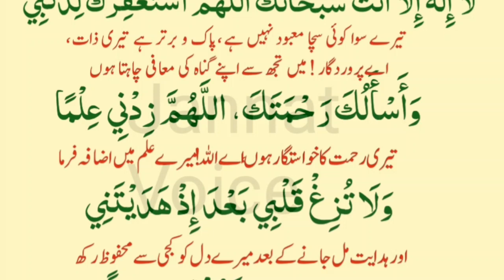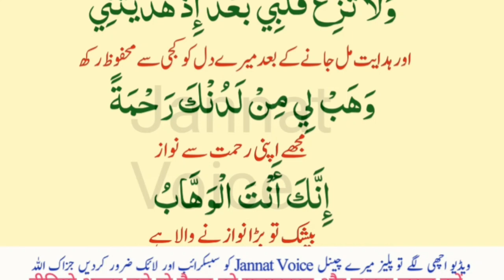1 Dua Nabi Pak (SA) Zaroor Parhty Thanks To My Allah| Namaz K Bad| Sony Ki Dua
1 Dua Nabi Pak (SA) Zaroor Parhty Thanks To My Allah| Namaz K Bad| Sony Ki Dua